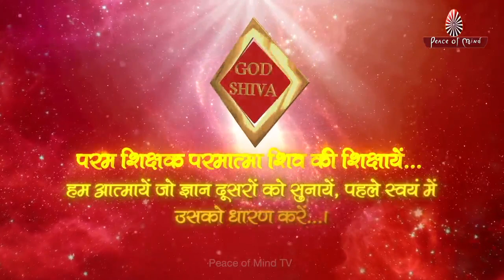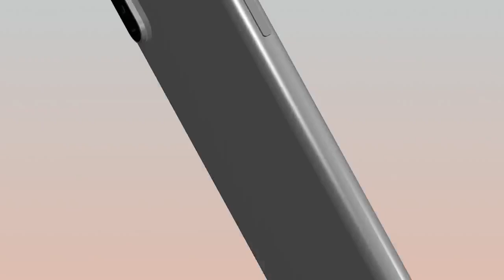बनें स्वयं ही स्वयं का टीचर || Happy Teacher's Day || Peace of Mind TV || Brahma Kumaris